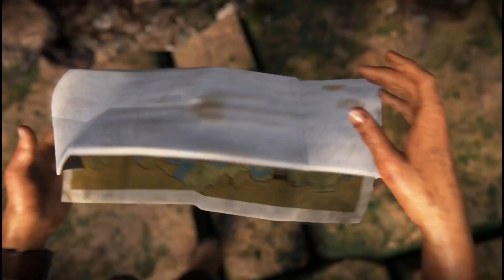UNCHARTED : The Lost Legacy Part 2 - Homecoming - Walkthrough Gameplay on PS5.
Uncharted: The Lost Legacy is a 2017 action-adventure game developed by Naughty Dog and published by Sony Interactive Entertainment, serving as a standalone expansion to Uncharted 4: A Thief's End. Players control Chloe Frazer, who seeks the Tusk of Ganesh in the Western Ghats mountain ranges of India, with the help of ex-mercenary Nadine Ross, and prevent a ruthless warlord and his army of insurgents from igniting a civil war in the country. It is the first Uncharted game not to feature series protagonist Nathan Drake. Like other Uncharted games, The Lost Legacy is played from a third-person perspective; players use firearms and can use melee combat and stealth to defend against enemies. Players solve puzzles, incorporating several platformer elements to advance the narrative, and navigate the game world on foot or by vehicle.